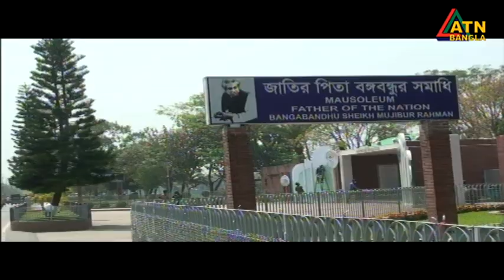এটিএন বাংলা গ্রামগঞ্জের সংবাদ । 14.08.2023 | Bangla Khobor | Bangla News | ATN Bangla News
News Presented by- Bhavana Ahmed